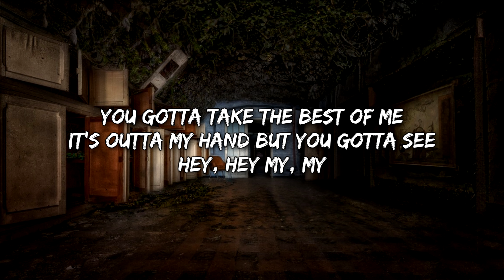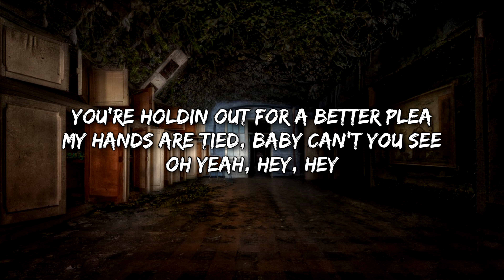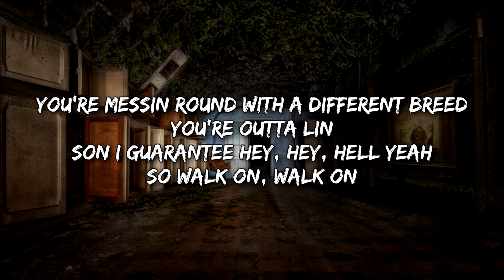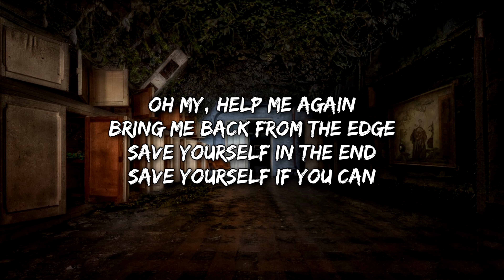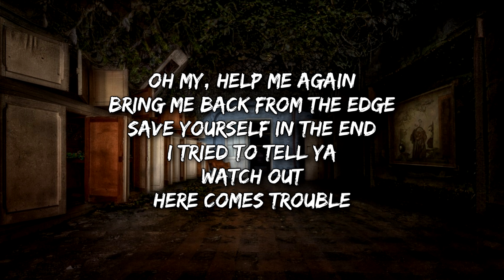Money Heist: Berlin - Here Comes Trouble (Blues Saraceno) (Lyrics)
Lyrics

You gotta take the best of me
It's outta my hand but you gotta see
Hey, hey my, my

You're holdin out for a better plea
My hands are tied, baby can't you see
Oh yeah, hey, hey

Oh my, help me again
Bring me back from the edge
Save yourself in the end
I tried to tell ya
Watch out
Here comes trouble

You're messin round with a different breed
You're outta lin
Son I guarantee hey, hey, hell yeah
So walk on, walk on

Save yourself if you can
Oh my
Help me again
Watch out
Here comes trouble

Watch out
Here comes trouble